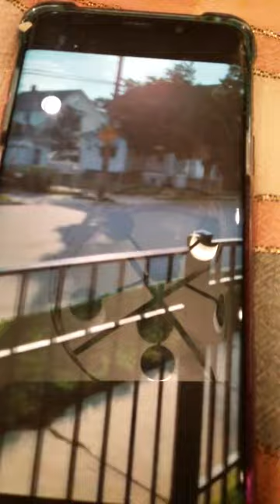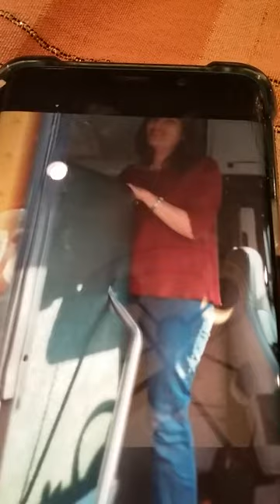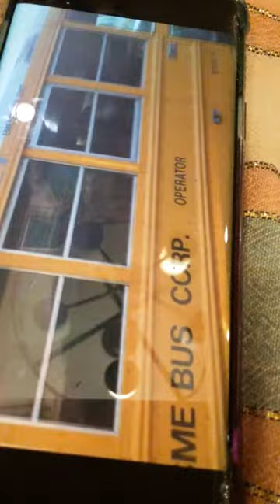My Last Day Of Bus 1809 With Ms.Bernice And Ms.Valerie June 23 2017